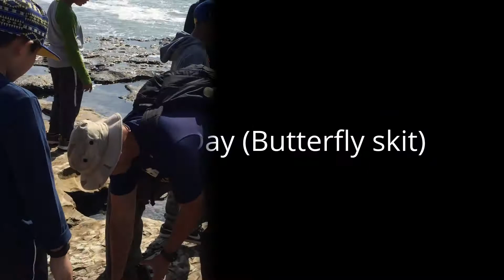St. Joachim School - Science Camp 2016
Science Camp at Exploring New Horizons Sempervirens 20160920